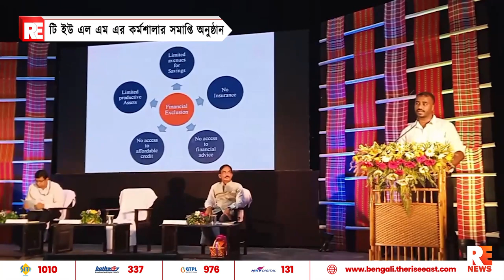টি ইউ এল এম এর কর্মশালার সমাপ্তি অনুষ্ঠান